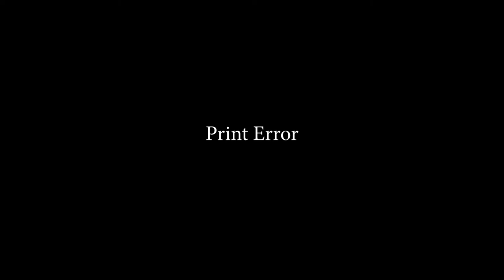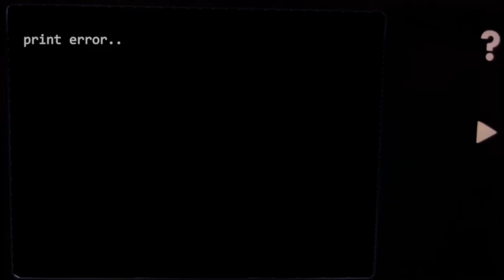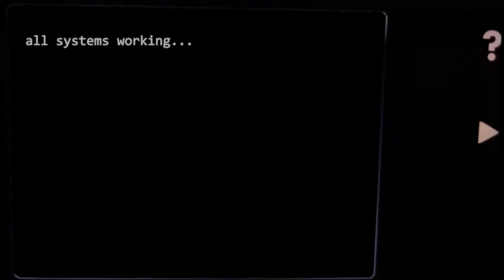Print Error | Short Film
Why do printers never work? Is it just one of those universal quirks of coincidence, or is it something darker?

Written and directed by Rylie Morgan
Starring Alex Adrain
Produced by Matthew Lyon